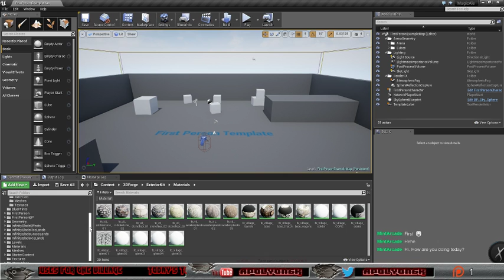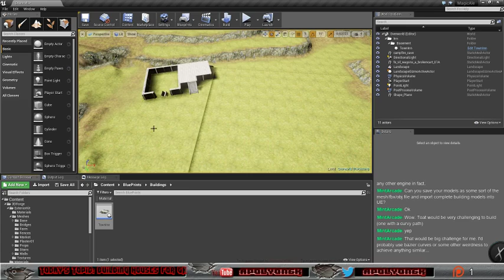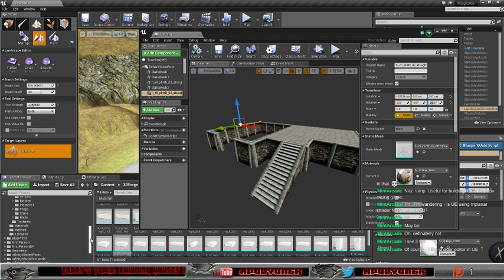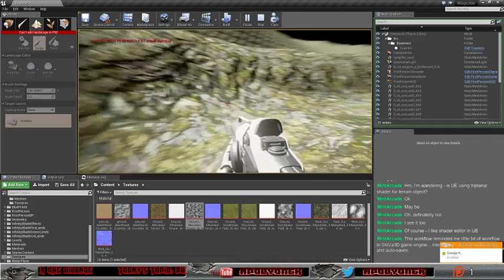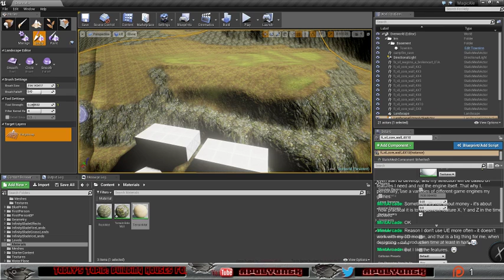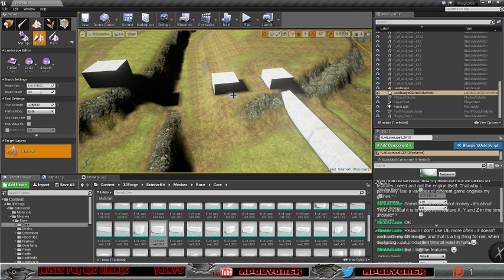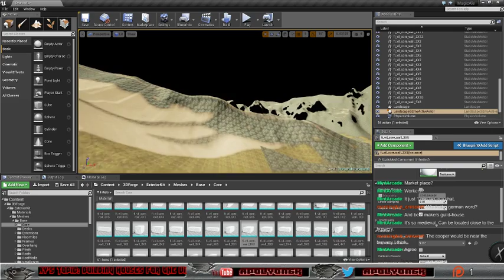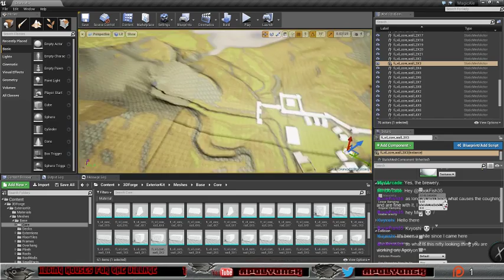MagicAle - Day 135 - Morning Stream